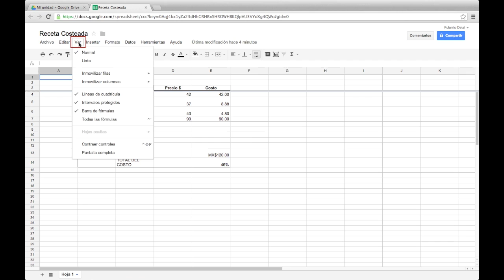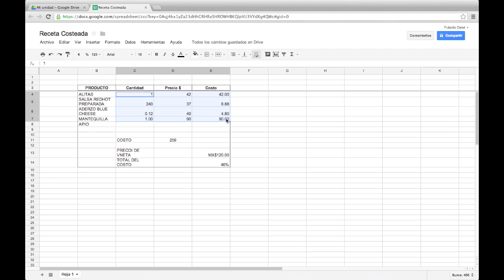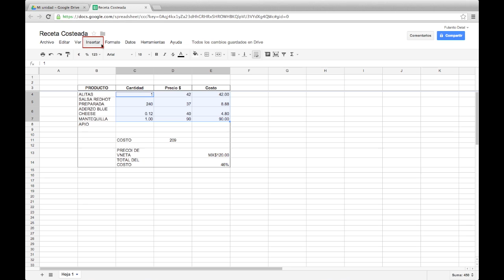Como trabajar en excel en Google docs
En este tutorial vas a aprender Como trabajar en exel en Google docs.

Paso # 1: Primero, abre el documento en que deseas trabajar. En este tutorial, hemos seleccionado una hoja de cálculo con el nombre de Receta costeada.
La opción de inmovilizar filas te permite congelar ciertas filas o columnas. Así  cuando te desplazas por la hoja de cálculo, las partidas por encima de las filas inmovilizadas permanecerán fijas y aparecen todo el tiempo. Al introducir los datos,  sabrás exactamente que esta ingresado debajo de la columna.

Paso # 2: La hoja de cálculo de Google Docs te permite usar algunas de las funciones que pueden calcular automáticamente las cosas en lugar de hacerlo manualmente. En este tutorial, si queremos calcular el precio de todos los ingredientes, podemos ir a la pestaña Insertar Cuando el menú desplegable aparece, ve  a la opcion "funciones" y selecciona la función "Suma" después selecciona la columna a la que lo queremos aplicar, otra manera de seleccionar las células es escribiendo en el rango de celdas manualmente

Paso # 3: Si deseas agregar un gráfico a la hoja de cálculo, primero debes resaltar o seleccionar el rango en el que deseas aplicar la tabla. Una vez que has seleccionado, has clic en la ficha "Insertar" y selecciona la opción "Gráfico".

Paso # 4: El "editor gráfico" se abrirá en una nueva caja.  Puedes elegir entre una gama de diferentes gráficos. El título, las características del fondo, etiquetas y otros ajustes se pueden seleccionar y ajustar aquí. Una vista previa del gráfico se muestra este cuadro. Cuando hayas terminado, has clic en el botón "Insertar" para agregar el gráfico hoja de cálculo.